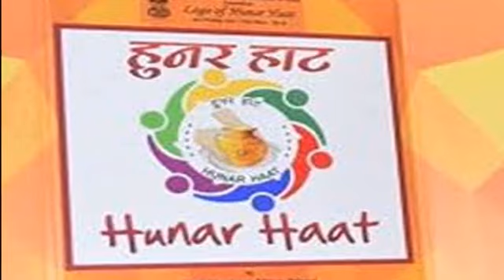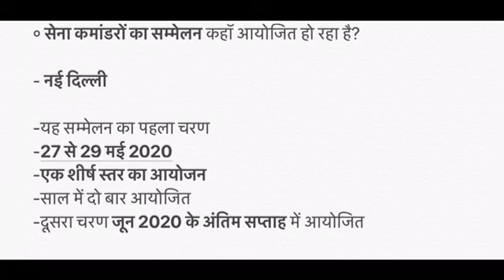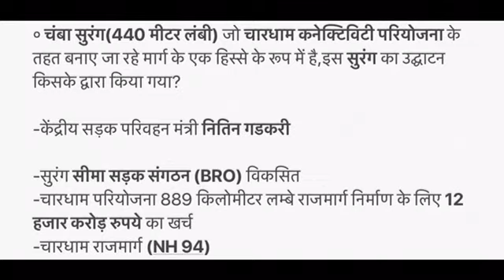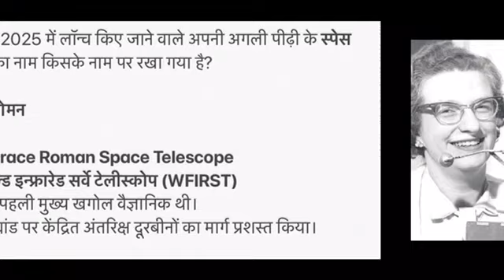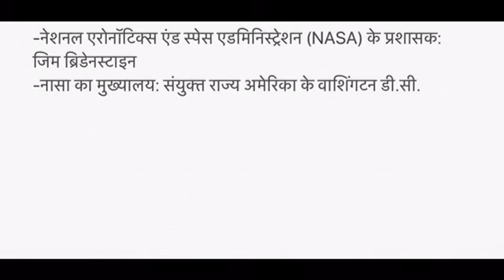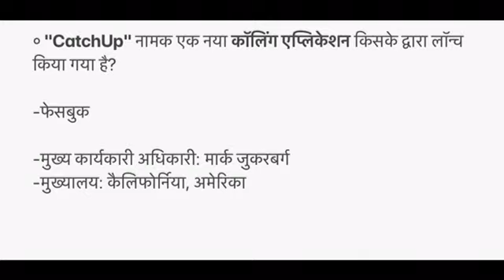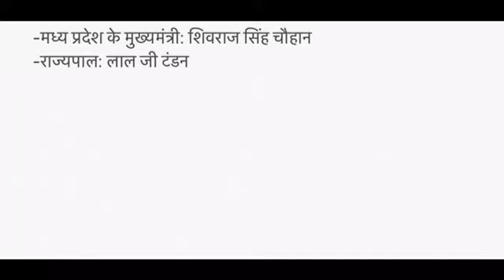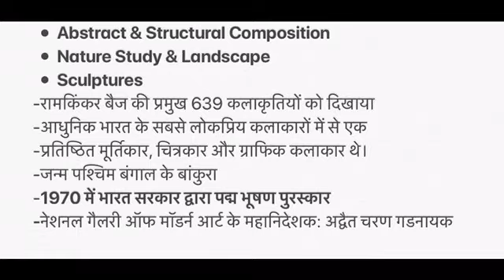28 May 2020 Current Affairs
Visit:-

Visit:-